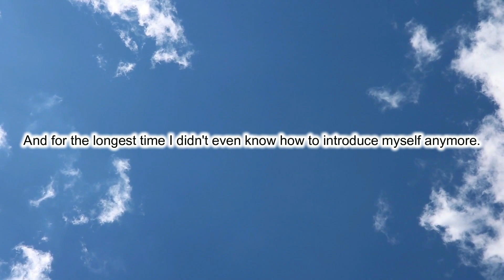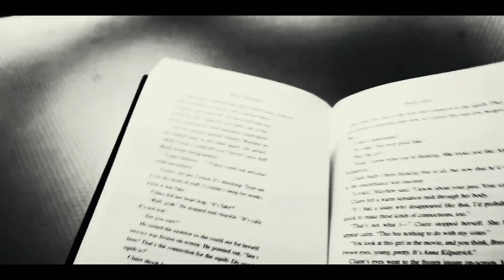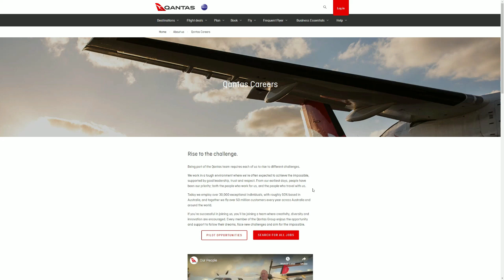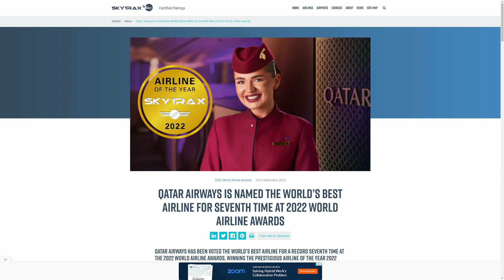getting my wings back after 2+ years | flight attendant training | manganet